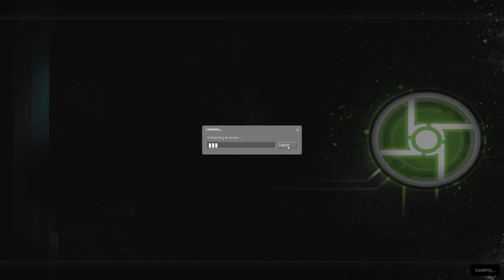The Hemo Pt.1 (George and Norman)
They’re doing the orb shit again. After all these years I still don’t understand why they do it. Floating up in those, things, It’s just not right. They are blue, smooth creatures with massive eyes, and oversized heads. I hate them. In any case we finally have some free time for us people to roam around, at least for a little bit.
“Norman, you’re looking at the jungle again, why are you looking at the jungle?”
“I want to go while they’re away on the orbs, we never get the chance to see the jungle up close.”
She sighed but I couldn’t care less, I need to see the jungle. Towering cyan trees with the pink leaves populate the jungle, enhanced with the bluish-clear goo they use for everything, we call it the hemo. I’ve always been equally fascinated by it as much as I was terrified of it. They’re more advanced than us, they might even be able to enslave us. But that doesn’t mean we can't figure out the technology they have and rise up. They’re just beings after all and so are we, we are equal.
“Norman you dumbass can you stop gawking and come cut the cabons?”
“Fuck the cabons Emily, I’m going.”
“Like you’ve ever given a fuck about them, bye.”
After a while I arrived. I didn’t really know what I was looking at quite frankly, the hemo is on every single structure here. Every time I get close it changes colour, but there's no pattern to the colour changing, it just does stuff. And the trees, honestly they are not trees ,they’re more tree inspired if anything, they seemed to vibrate on touch, not like a person shaking you vibrating, more like a mysterious energetic vibration. There seems to be entrances at the top but I can't reach it without floating like they can.I saw as much as needed to see, I think I’m about ready to head out, I’ve learned, uh, next to nothing it's just all weird coloured goo splattered around. I feel so dumb whenever I see them, they obviously know something we don’t but they think we’re lesser, they treat us like shit. We’ll get to their level sooner or later. Anyways I gotta go back home and help with the tasteless cabons.
They spotted me, one of the young ones, not sure if it’s a baby or a child, I don’t know they’re all fucked up, it saw me. I can feel it’s somewhere behind me but I need to keep going. Ah fuck its right there.  “ᬲᬫᬶᬫᬦᬸᬦ᭄ᬢᬄᬫᬭ᭄ᬤᬾᬦᬾᬲᬦᬾᬜ᭄ᬤᬸᬯᬾᬭᬸᬯᬤᬶᬯᬦ᭄ᬢᬄᬫᬭ᭄ᬦᬾᬲᬤᬾᬓᬢᬸᬃᬫᬤᬸᬯᬾ” It screeched in its alien language.
“Yeah, uh, buddy I don’t really know where that is, could you-”
“ᬮᬷᬫ᭄ᬩᬮᬵᬓᭂᬫ᭄”
As the sun sets, I still find myself looking at the jungle, there’s more there, I know it.
“So what happened out there?”
“Oh honestly, no clue, there's all the hemo everywhere but it just does random things. They’ve probably learned how to control it but it's just alien to me.”
“Yeah no shit there’s a reason they use us for play things Norman, we’re dumb”
“Don’t say that, they just got there first, we can catch up”
“Yeah whatever, did you run into any trouble?”
“I mean I saw one of them, it started yelling something at me, I almost shat myself.”
“Hold up, what? How did you get back? They’d kill a stray human out there”
“I- uh- um.. Just got out, you know, ran off, it was just a baby.”
“You are so fucking lucky it was just a baby, but promise me you won’t go out there again.”
“..Yeah.”
I actually cannot recall how I got out of there, I remember it finding me behind the tree thing. Peeking out with its massive, disgusting eyes and flaily tongue. I can even remember the sounds it screeched at me, but then I blanked. Probably the adrenaline, there is no other way, I don’t understand.
It’s been a few months after I went to the jungle and they fucked me up, I keep skipping. I keep seeing the hemo grow on me, every time I do I skip, sometimes it’s minutes, sometimes It’s hours, but I always skip. I’ve started to adapt somewhat, I keep things vague about the time I’ve skipped. I can kind of string together what I did in that time, but it’s a struggle, I can’t answer some questions so I just bullshit something out if I have to. I can’t scare the others, they can’t think something is wrong with me because of the hemo, I’ll be at best exiled, at worst killed. Worse still, it’ll cause a mass panic in the commune, we’re already short on supplies as is, we don't need more instability here. But when they found me in the jungle they never truly released me, I’m their prisoner now until I figure out how to stop skipping.
0:00 Intro
0:48 The First Boss Fight
1:42 Tomfoolery 1
3:20 The Boat Incident
3:32 Tomfoolery 2
4:43 The Train Incident
5:09 Car
5:36 The Crane Incident
7:06 Car 2
9:09 The Choppa Incident
9:39 The Antlion Boss Incident
11:54 Tomfoolery 3
12:43 The Double Choppa Incident
13:51 The Second Antlion Boss Incident
14:21 Tomfoolery 4
20:07 The Hole Incident
28:43 Tomfoolery 5
29:18 The 2nd Hole Incident
30:17 Alyx Gone
30:42 Hoppers
30:52 The 40 Combines Incident
31:39 Tomfoolery 6
32:47 The Blockade Incident